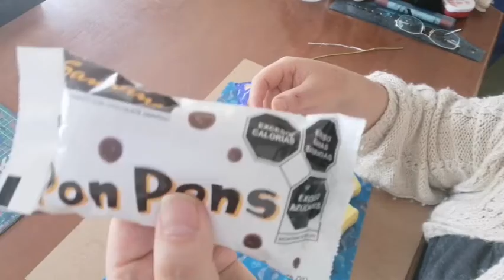Haz unos Squishies rápidos...¡¡¡Diviértete!!!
Con las envolturas de dulces y esponjitas para lavar los trastes... No importa que sean viejos... Haz tus Squishies... Y diviértete mucho o desestresate con ellos.
También estoy en Instagram como fumitanvlog y en Tiktok como@fumiko94117.
Bye...